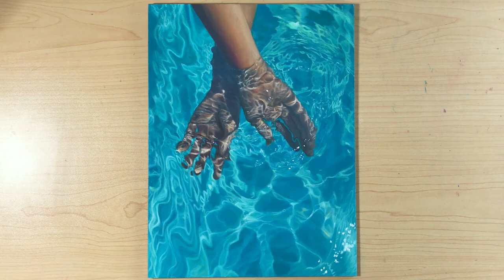OIL PAINTING || Painting Hands in Water (again) "Merge"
Well, I forgot how long it takes to paint water again - somehow it always seems like it's going to be a breeze, and then about 30 minutes in I suddenly remember... right, water takes foreverrrrrr. And then I proceed to paint a million layers. Anyways, I tried my best to not get TOO sucked into the details (may have failed) but I'm pretty happy with the result!  Still a fun time :)

Materials used:
Hardboard Panel
Blick White Gesso
Acrylic Paint: Cerulean Blue,  Primary Yellow
Gamsol (Mineral Spirits)
Gamblin Solvent Free Gel Medium
Oil paint - Titanium White,
Baryte Green,  Cerulean Blue, Cobalt Teal, Radiant Turqoise,
Pthalo Blue, Quinacridone Crimson, Cadmium Red Light, Transparent Red Oxide, Indian Yellow
Brushes:
Princeton Velvetouch Chisel Blender – size 4
Princeton Velvetouch Spotter - size 3/0
Princeton Velvetouch Round - size 3
Princeton Velvetouch Monogram liner - size 20/0
Princeton Select Filbert - size 2
Robert Simmons Sapphire Filbert - size 4
Used dry to blend brushstrokes together:
Princeton Velvetoush  Oval Mop -
Princeton Velvetouch Mini Mop – 1/8” (used dry to blend brushstrokes together)